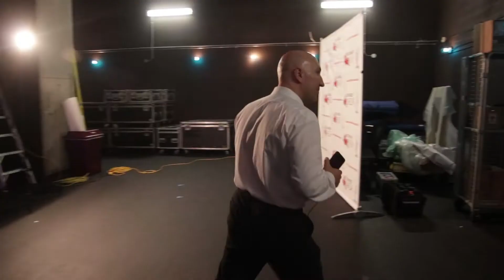Miss Universe Canada 2017 Behind the Scenes with Blu Stella Entertainment Group Inc.